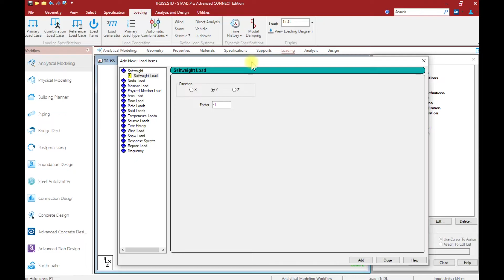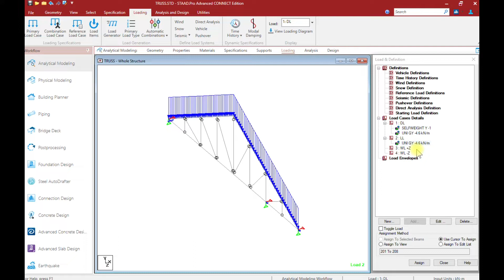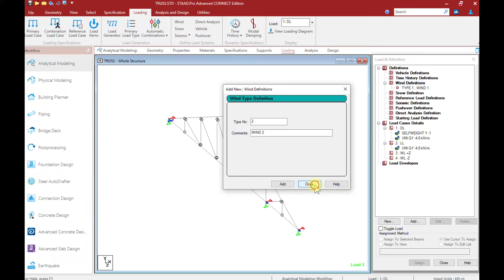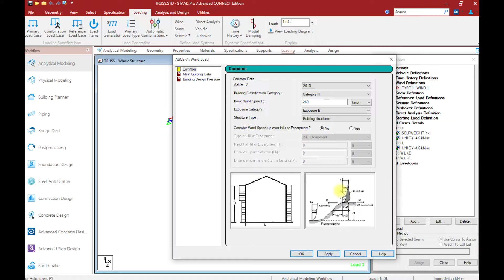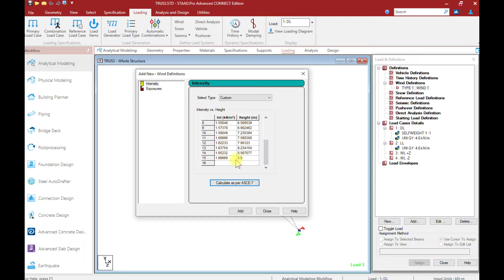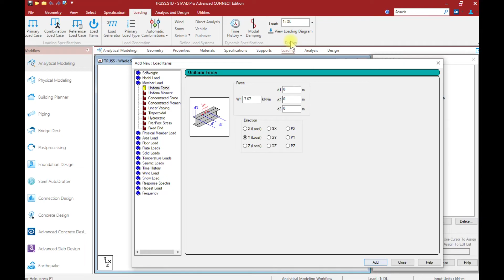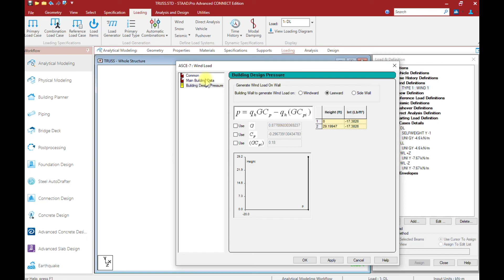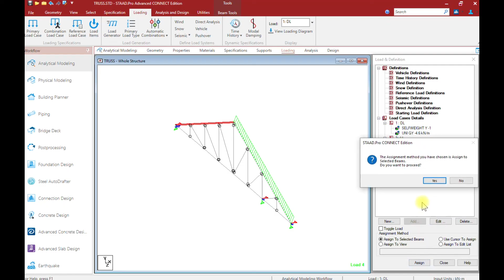STAAD Pro CONNECT Part 23 of 38: Loadings Part 2